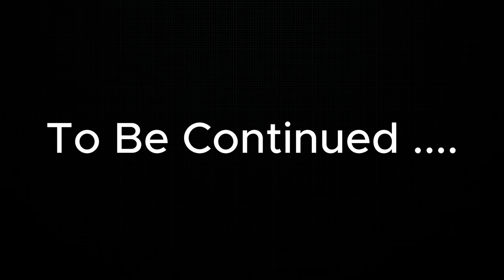Mumbai to Ganpatipule Bike Ride | Part 1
3 Days Bike Riding Successfully Done Mumbai to Ganpati Pule.

Mumbai Mangaon Dapoli Dabhol-jetty jaigad-jetty Ganpatipule

Ganpatipule Sangamneshwar Khed Chiplun MahadKolad Pen Panvel Mumbai

 शिर्डी बाईक राइड :-

The Capital Mall :-